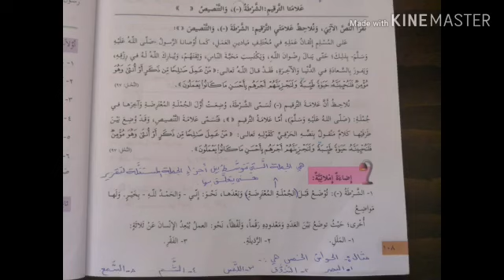علامات الترقيم الشرطية-لغة عربية-اسماء توفيق- الصف السابع